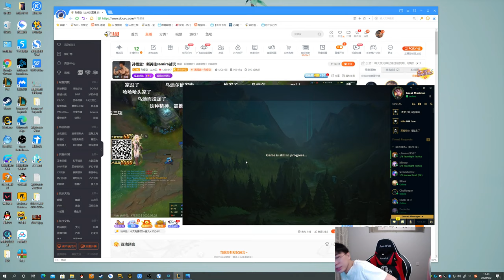【猴哥】蘭林漢悟空-薩米拉： 美服測試新英雄ADC位置薩米拉 英雄聯盟測試新高度之守護雅典娜（202000901P6）